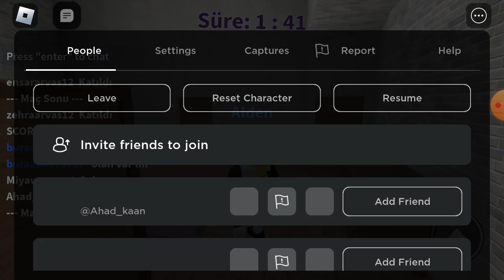15 Şubat 2024